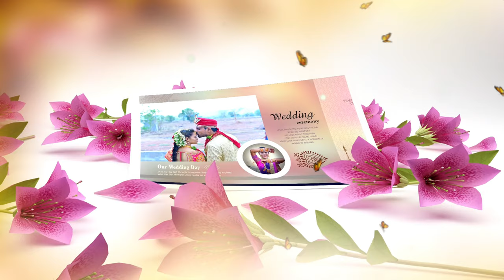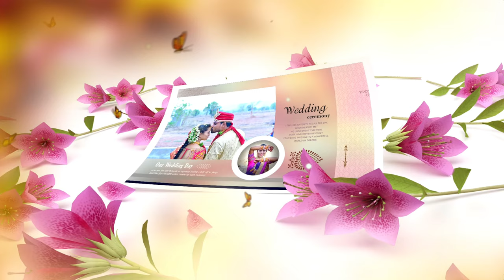My Appaginthalu Video|Most Emotional😢అప్పగింతలు|6-6-2021 Appaginthalu Song Emotional Video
My Appaginthalu Video|Most Emotional 😢అప్పగింతలు| Appaginthalu Song Emotional Video